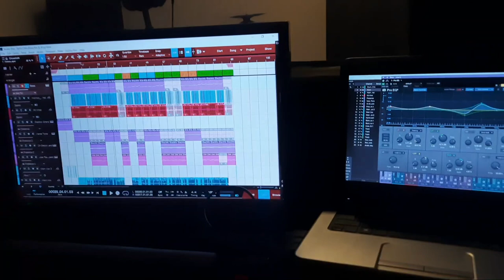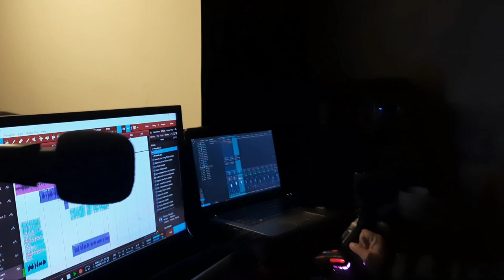After Long Time Bhetghat & Kurakani With Brother Samir Khadgi Vlog | Nepali Bass Guitar Lesson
(In this video we are talking about practice, record and meet up program. Hope you guys enjoy it.)

(यदि तपाईहरु नेपाली बेस गीतार लेसनलाई सहयोग गर्न इच्छुक हुनु हुन्छ भने केही रकम हरु सहयोगको रूपमा पठाउनु सक्नुहुन्छ)| धन्यवाद
 E-Sewa/IME Pay/ Khalti Pay :- 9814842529